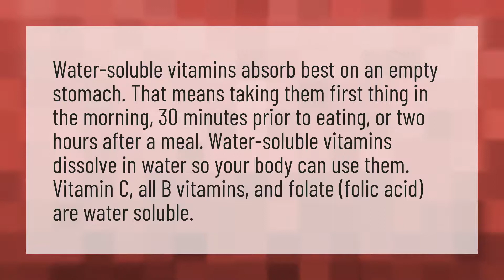When should we take vitamin C?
1000mg Vitamin C • When should we take vitamin C?